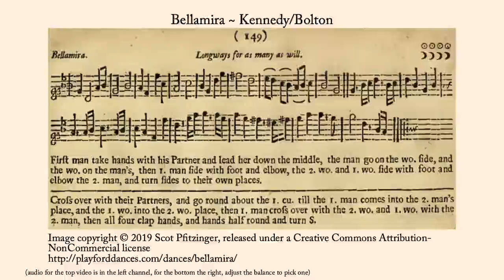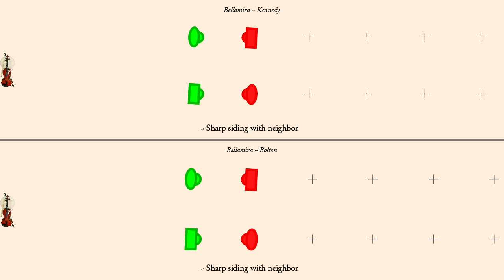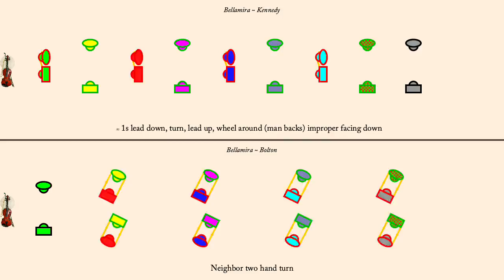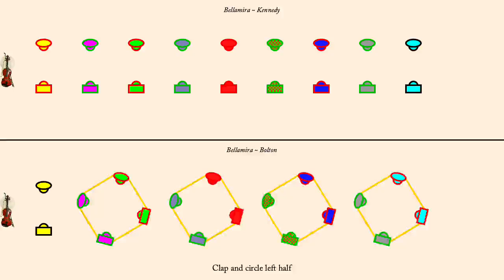Bellamira ~ Kennedy/Bolton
This is a comparison between two different modern interpretations of Playford's 1689 dance "Bellamira". The screen is split in two showing the two dances simultaneously, the one above is by Douglas and Helen Kennedy, 1928, and the one below by Charles Bolton, 2016. The sound track is also divided with the left stereo channel for Kennedies' version and the right channel for Bolton's (to avoid cacophony adjust the left/right balance on your stereo.

It is a proper duple minor dance.

The tune was published with the dance. It was performed by Bare Necessities (Earl Gaddis, Mary Lea, Peter Barnes, and Jacqueline Schwab) on the album "More Favorites of the Boston Centre". I have taken the liberty of duplicating the B part (as the performance only had one B). It is used with permission of Country Dance Society, Boston Centre, Inc.

The animation plays at 113 counts per minute normally, but the first time through the set the dance is slowed down so people can learn the moves more readily (no music plays during this slow set). Men are drawn as rectangles, women as ellipses. Each couple is drawn in its own color, however the border of each dancer indicates what role they currently play so the border color may change each time through the minor set.